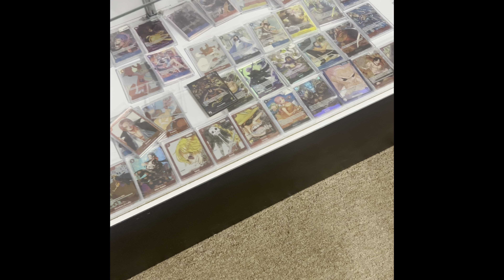The Meat Thief strikes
Guys Hades stole my meat